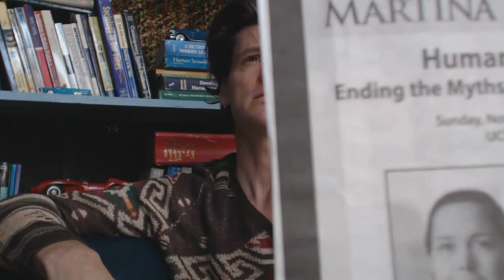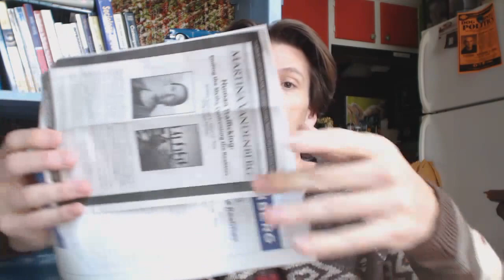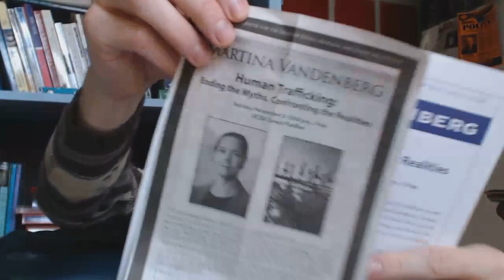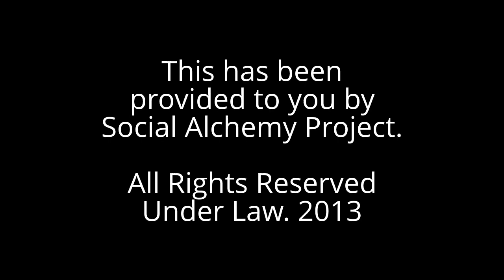Tyler Lord Hamilton Debriefs Human Trafficking Lecture Notes, University of California Santa Barbara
The distinguishing title of this video, as follows: Tyler Lord Hamilton Debriefs Human Trafficking Lecture Notes, University of California Santa Barbara. Hence, this video is categorised under Human Trafficking Analysis, Initiative & Calculable Monitoring.

Written, and Directed by Tyler Lord Hamilton.

Intended for safer global community connection plus public affairs opportunity, Human Trafficking Analysis, Initiative & Calculable Monitoring is a combination of gathering Social Science exchange(s) that utilise (in-definitely) moral compass, socio-intellectuality in conversation to stand as an ethical welcoming collective conscious-ness of prosperous mental faculties. That consistently provides said play-list for the public sector to grow from (socially trans-form as alchemy), of course!

This play-list has a set-list of videos with shared value, varied-choice and most general form in sequential, or shuffled order for purpose of socialising a higher academic intensity. Consists of true authentic grass-roots expressive-ness toward social and political activism, in addition to social gathering reception amid other experts. Also, this main focus is to comprehensibly present solid trust along the side of an educated formal soiree, in hope to merely up-lift every heart into our world culture society of love and justice studies.

Strategic Tags for Client Marketing Systems: Adult Pornographic Chat Lines + Adult Chat + Chat Lines + Party Lines for Adults + Adult Entertainment + Human Trafficking + Human Trafficking Rings + Human Trafficking Targets + Anti-Human Trafficking + Anti-Human Trafficking Laws + Anti-Human Trafficking Activism + Anti-Human Trafficking Advocacy + LGBT Homeless Youth + LGBT Community + Virginity Trade + Child Prostitution + University of California Santa Barbara + UCSB